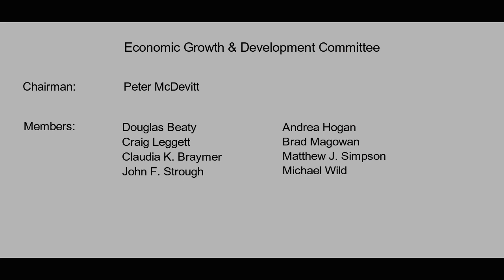Economic Growth & Development Committee - September 30, 2019